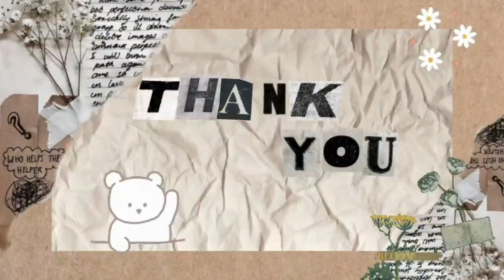Nursery/ part 2/garden secret/unique 🪴/ All varieties/Boss Nursery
Nursery videos

shop addresses

boss bhaskaran nursery

#10/B,Ecr Road ,vengappakkam, chengalpattu  dist, Tamil Nadu 603102